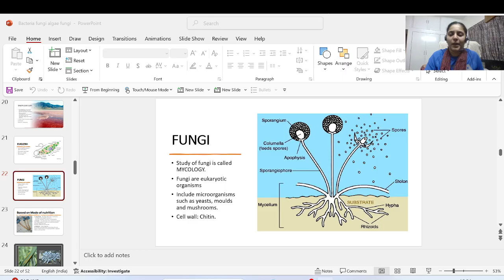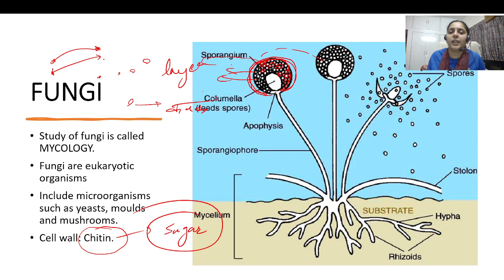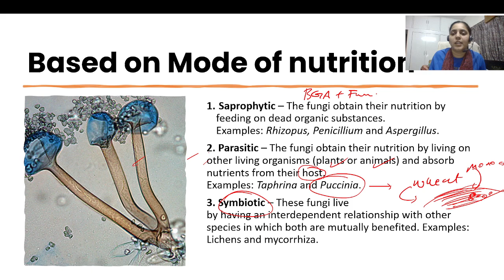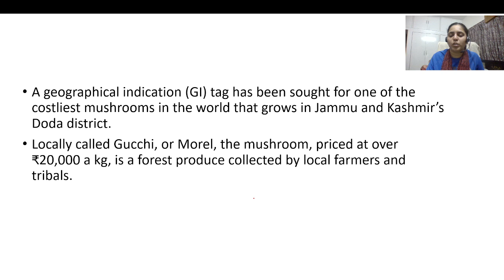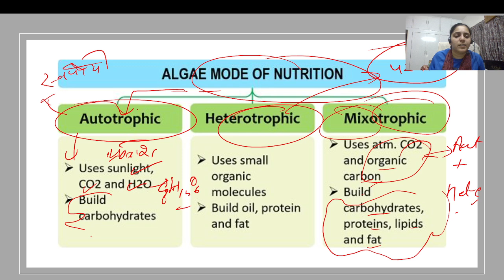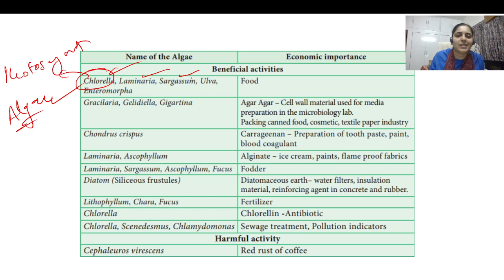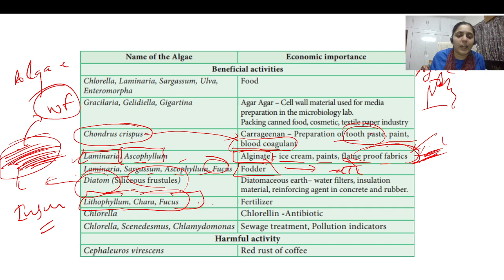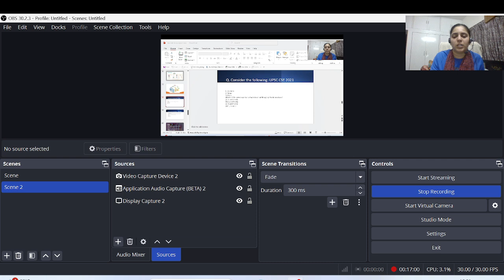Fungi and Algae Everyday Science &Tech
civil services exam syllabus
for upsc